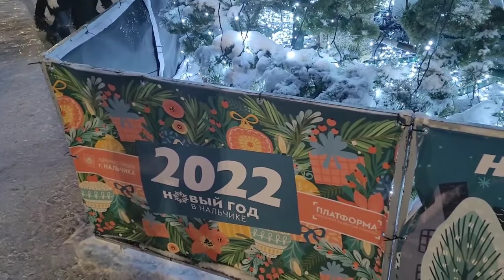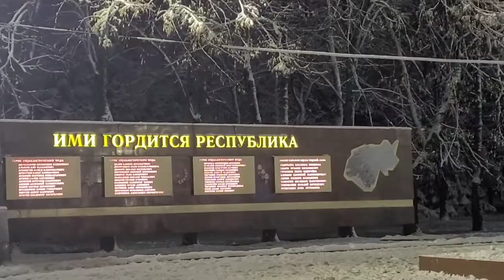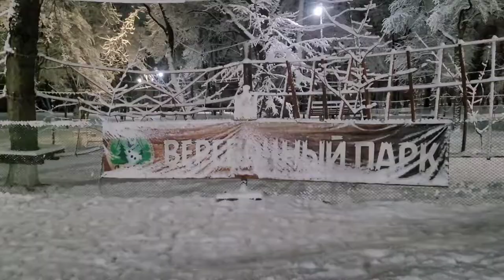Что за матушка-зима💙🥶…»Новый год 🌲отметим вместе – танцем, 😆💃юмором и песней!» г Нальчик 22.12.21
Новый год отметим вместе – танцем, юмором и песней!»

Новый год к нам мчится…»